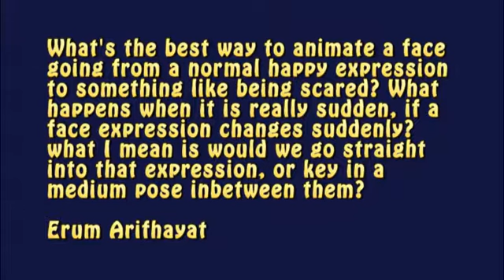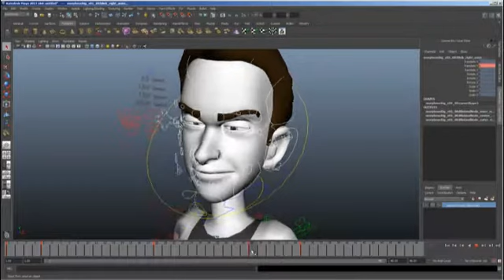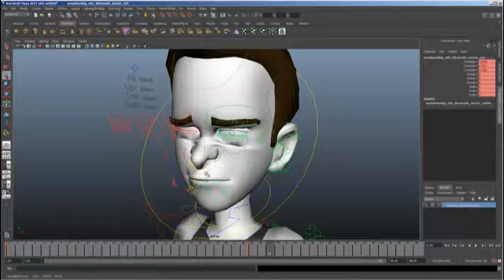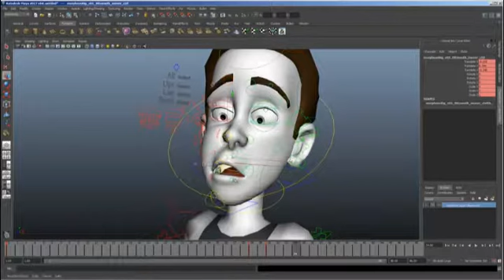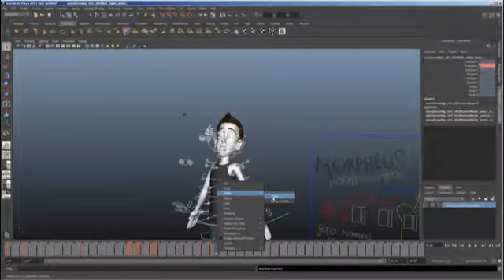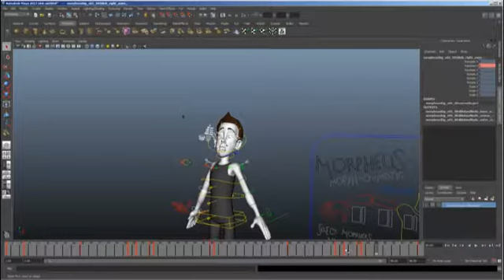Animating Facial Expressions - Ask Videomail 05/28/12